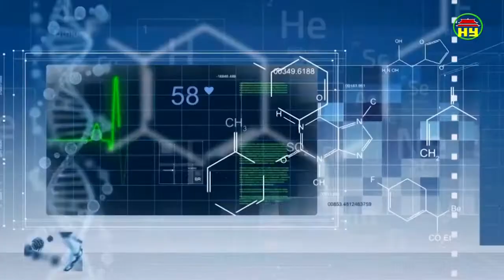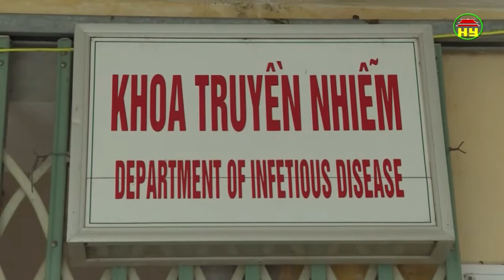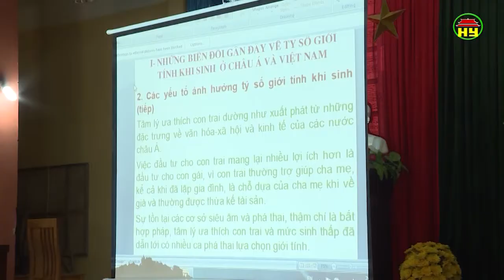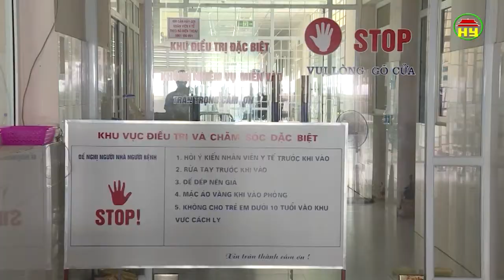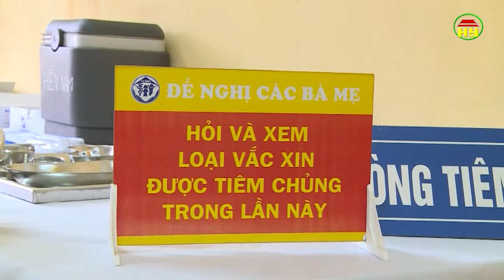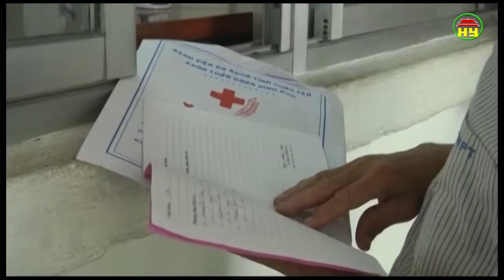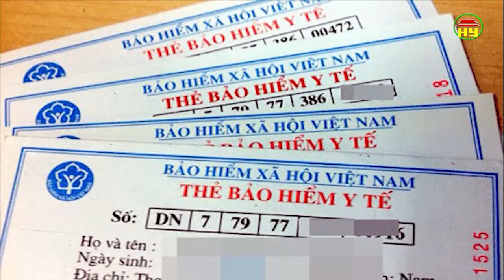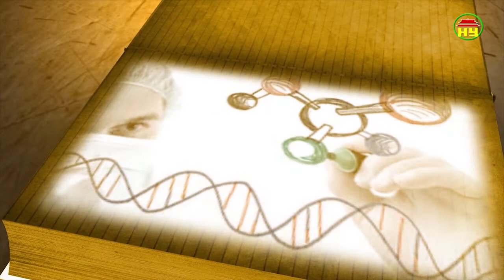Tạp chí sức khỏe và đời sống số 313 ngày 16/07/2018